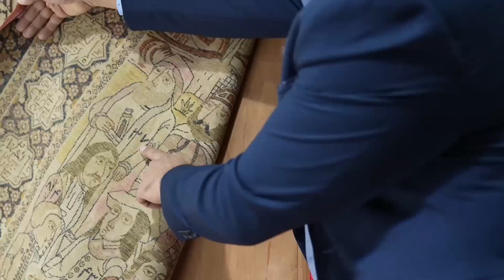FBQ Carpet Museum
The Carpets & Rugs section at FBQ Museum provides a world of wonder and folklore wrapped in ancient tales and history, and offers a window into FBQCarpetMuseum located in Marriott Marquis Hotel, City Tower, 6th floor - Doha, which is home to over 1000 exclusive carpets.

Check out this 19th Century Ottoman Ghiordes Wool Carpet with a unique and rare pattern of a mihrab with an upside-down pitcher, due to a misinterpretation of the original work, and it could possibly have been made by an apprentice weaver – as shown in this video by Chady El Baik, FBQ Carpet Museum Curator.

You can visit FBQ Carpet Museum - Doha City Center - by appointment only.

FBQ Museum (Al Shahaniya) 𝐎𝐩𝐞𝐧𝐢𝐧𝐠 𝐡𝐨𝐮𝐫𝐬:
Sunday: closed
Monday - Thursday: 9 AM - 5 PM
Friday: 2 PM - 7 PM
Saturday: 10 AM - 6 PM

QAR 50 per adult
QAR 30 for 13 – 22 years old
FREE for kids under 12 years old

يوفر قسم السجاد والبسط في متحف الشيخ فيصل بن قاسم آل ثاني عالمًا من العجائب والفولكلور ملفوفًا بالحكايات القديمة والتاريخ ، و نافذة على متحف الشيخ فيصل بن قاسم آل ثاني للسجاد الواقع في فندق ماريوت ماركيز ، سيتي تاور، الطابق السادس - الدوحة ، و الذي يضم أكثر من 1000 سجادة حصرية

تحقق من هذه السجادة الصوف العثمانية (غيوردس) التي تعود للقرن التاسع عشر مع نقشه لمحراب وإبريق بالمقلوب ، وهذا بسبب خطأ في قراءة الصورةالأصلية للعمل ولربما كان لحائك سجاد مبتدئ - كما يظهر في هذا الفيديو مع شادي البيك أمين الشيخ فيصل بن قاسم آل ثاني للسجاد